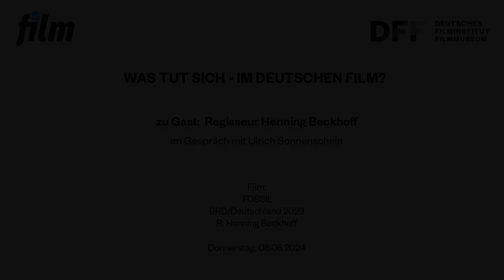Was tut sich – im deutschen Film? // Regisseur Henning Beckhoff über FOSSIL (2023)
Henning Beckhoff im Gespräch mit Ulrich Sonnenschein (epd film)

Michael arbeitet seit vielen Jahren im Tagebau und identifiziert sich sehr stark mit seiner Arbeit. Mit aller Kraft kämpft er deshalb gegen den bevorstehenden Kohleausstieg an –  gegen seine Vorgesetzten, gegen die “Öko-Spinner” und sogar gegen seine eigene Familie. Immer wieder versucht er, seine Kolleg:innen für den Protest gegen die Abkehr von fossilen Energien zu gewinnen. Doch je geringer der Rückhalt wird, desto weniger scheint Michael die anstehenden Veränderungen akzeptieren zu wollen.

Einmal pro Monat präsentieren DFF und epd film ein herausragendes deutschsprachiges Kinowerk mit anschließendem Werkstattgespräch.  Henning Beckhoffs Film FOSSIL wurde 2023 beim Filmfest München mit dem FIPRESCI-Preis der internationalen Filmkritik ausgezeichnet.

Beckhoff studierte Regie an der Filmuniversität Konrad Wolf in Babelsberg und bereits sein während des Studiums entstandener Debütfilm FÜNF DINGE, DIE ICH NICHT VERSTEHE gewann zahlreiche Preise auf Filmfestivals im In- und Ausland. Sein mittellanger Abschlussfilm OFF SEASON erhielt den Michael-Ballhaus-Preis. Mit seinen Filmen ist Beckhoff der Strömung des „Neuen Deutschen Heimatfilms“ zuzuordnen.

Film:
FOSSIL
BRD/Deutschland 2023
R: Henning Beckhoff